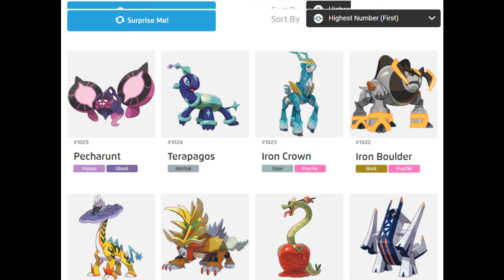The disappearance of Gotta Catch 'em All